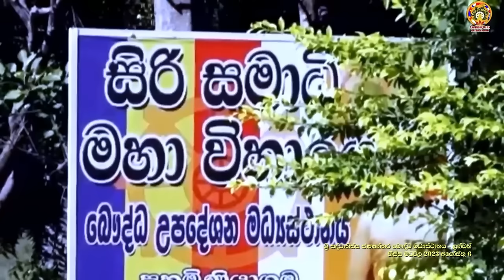කාගම සිරිනන්ද හිමි වැඩමවීමෙන් ලන්ඩන් නුවර ශ්‍රී සද්ධාතිස්ස ජාත්‍යන්තර බෞද්ධ මධ්‍යස්ථානයේ පැවති බණ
අතිපූජණීය ස්වාමීන් වහන්සේලාගේ සහ මෙහෙනින් වහන්සේලාගේ ධර්මය ලොවපුරා ප්‍රචාරය කිරීමේ සහ වැදගත් හරවත් සමාජයට අවැසි සම්බුදු දහම හා බැඳුනු හරවත් දෑ මිනිසුන් වෙත ඉදිරිපත් කිරීමේ පරමාර්ථයෙන් ආරම්භ කරන ලද සදහම් සිසිල යූ ටියුබ් චැනලය 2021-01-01 වන දින ග්‍රාහකයින් සංඛ්‍යාව ලක්ෂයේ කඩඉම පසුකරන ලදි. එහි හදපිරි නිහතමානී ගෞරවය ඔබ සැමට පිරිනමමි. එහෙත් නාලිකාවේ ඉදිරි කටයුතු නිසි ආකාරයෙන් ගෙන යාම සඳහා යූ ටියුබ් දැන්වීම් පලකිරීම සිදුකිරීමට සිදු වූ අතර මෙතෙක් දිනක් දැන්වීම් වලින් තොරව පැමිණී සඳහම් සිසිල නාලිකාවට 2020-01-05 වන දින සිට  දැන්වීම් ඇතුලත් කිරීමට සිදුවිය. එහෙත් ධර්ම දේශනාව අතරතුර දැන්වීම් පලකිරීම සිදු නොකරනු ලබයි.

එම පහසුකම තුලින් ලැබෙන ආදායම සමස්ථ ශ්‍රී ලංකාවේ දිළිඳු බවින් බැටකන අධ්‍යාපනය සඳහා අඩුපහසුකම් සහිත පාසල් ළමුන් වෙත එම මුදල් තුලින් උදව් උපකාර කිරීමට බලාපොරොත්තු වේ. ඒ සඳහා ඔබ දන්නා අධයාපනය හදාරන ඳිළිදු භාවයෙන් බැටකන ළමුන් සිටීනම් අප වෙත දන්වන්න..

එම සියළු පිං කුසල් ධර්ම දේශනා බලන ශ්‍රවණය කරන ඔබටත්, එම ධර්ම දේශනා පවත්වන ස්වාමීන් වහන්සේලාටත්,  එය පටිගත කරන සංවිධානය කරන සැමටත් බෙදාහරින මටත් සහයෝගය ලබාදෙන සැමටත් පිං අපේක්ෂාවෙන් සිටින මියගිය පිං ලබාගතහැකි සැමටත් අනුමෝදන් වනු ඇත.

එමෙන්ම,
සදහම් සිසිල යූ ටියුබ් චැනලය කිසිම විටක කිසිම වාණිජ පරමාර්ථ වලින් තොරව  මෙම සියළුම ධර්ම දේශනාවන් ලොව පුරා සිටින ධර්මය ශ්‍රවණය කිරීමට කැමති සැදැහවතුන් වෙනුවෙන් උඩුගත කරනු ලබයි.

* සැලකිය යුතුයි-
01 එම ධර්ම දේශනාව පවත්වන ලද ගරු කටයුතු හාමුදුරුවන් වහන්සේගේ කැමැත්ත තිබිය යුතුය.
02 සම්පූර්ණ ධර්ම දේශනාව සහිිත විය යුතු අතර කොටස් වශයෙන් දැමීම සිදු නොකරනු ලබයි.
03 විවිධ පිංතූර භාවිතා කරමින් නිර්මාණය කිරීම් සිදු නොකරනු ලැබීම හා මෙයට පෙර වාණිජ පරමාර්ථ යූ ටියුබ් චැනල්වල උඩුගත කර නොතිබිය යුතුය.

සඳහම් සිසිල